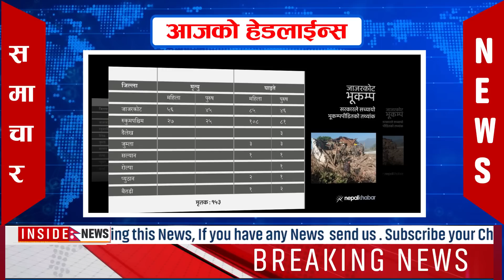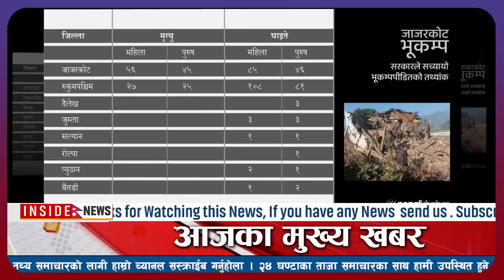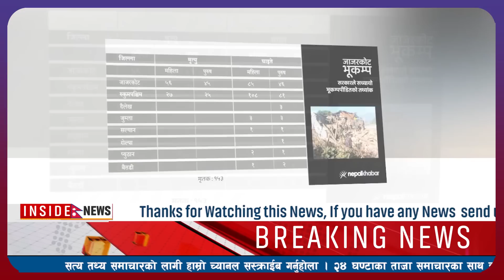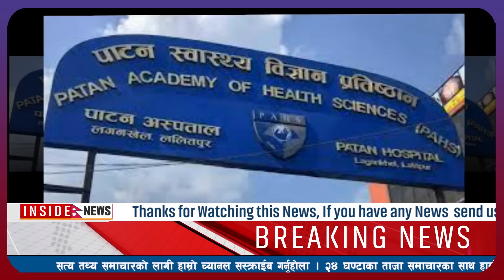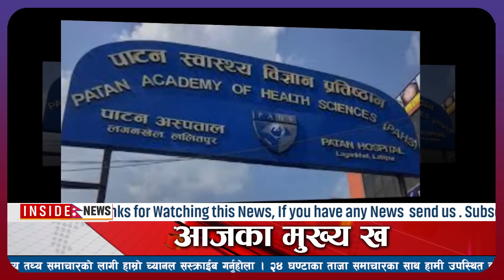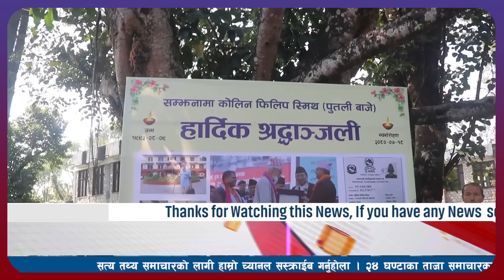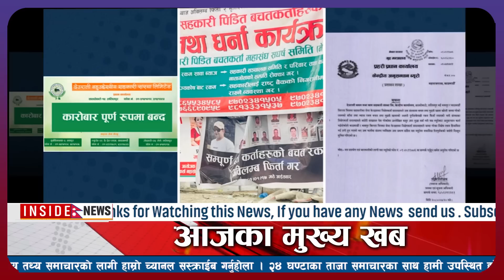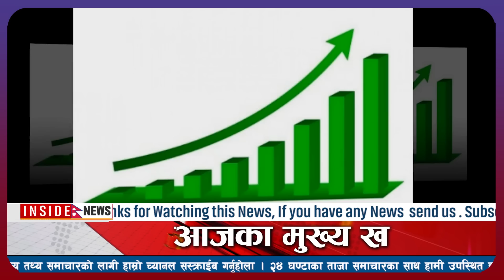Today news 🔴news nepali news today l samachar live l आज कार्तिक २० गते देशभर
Today news 🔴news nepali news today l samachar live l kartik 24 gate 2080